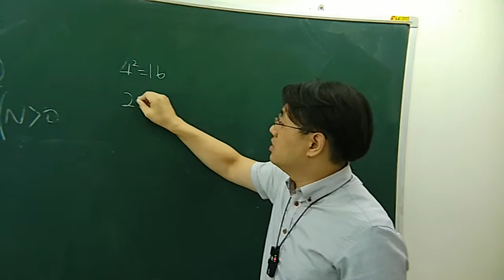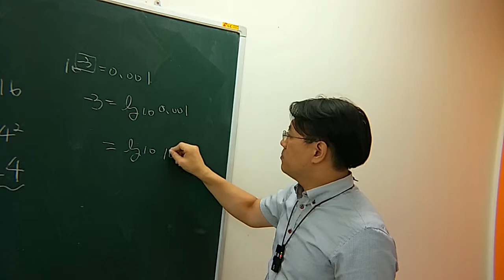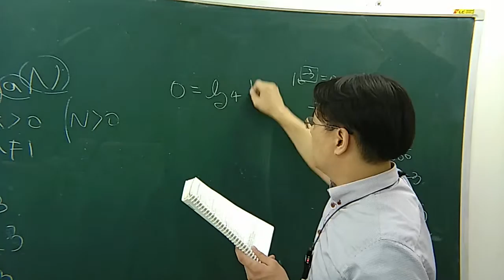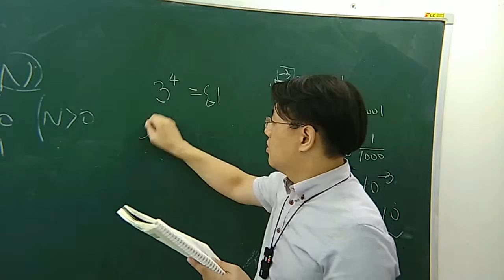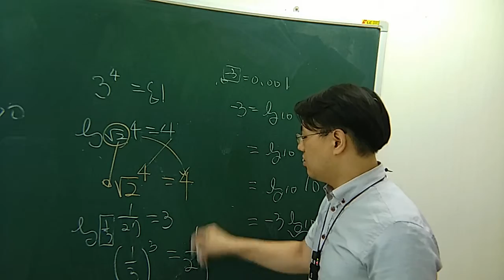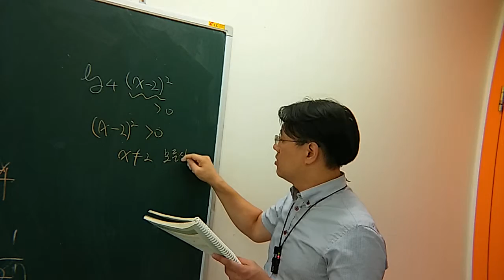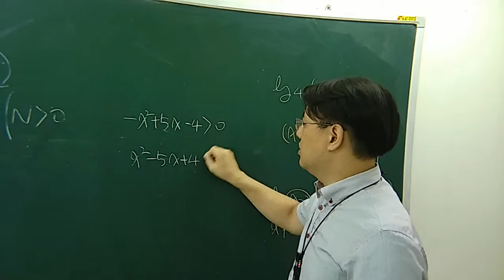2015 개념원리 수학2 로그 p281 개념체크1 개념체크2 필수예제3